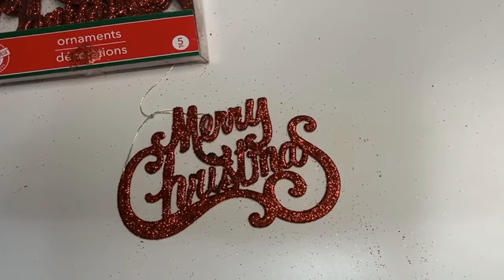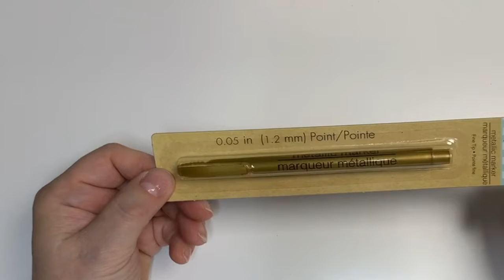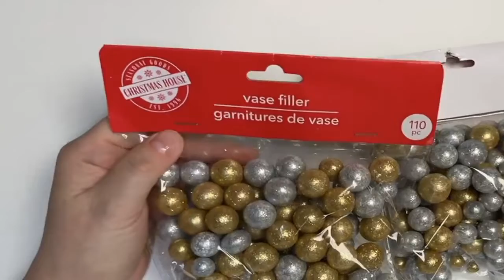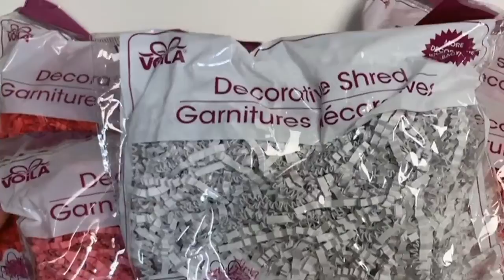Holiday Dollar Tree Haul 🎄🎄🎄